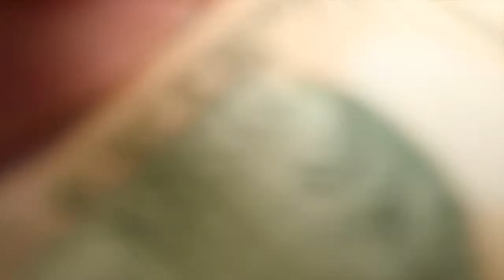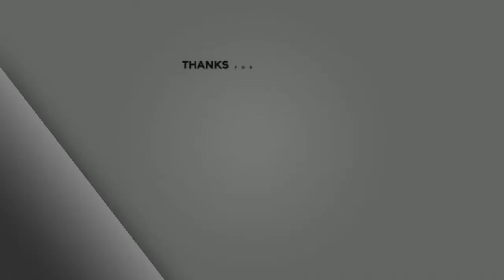Last Official Day of Classes!! Day 11 of vlogmas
Happy Holiday! I hope you are enjoying this series of vlogmas on my channel. Today is already Day 11 of vlogmas I give you a normal vlog of my last official day classes. Are you still in school or are you out?